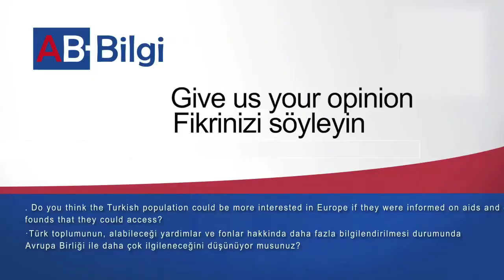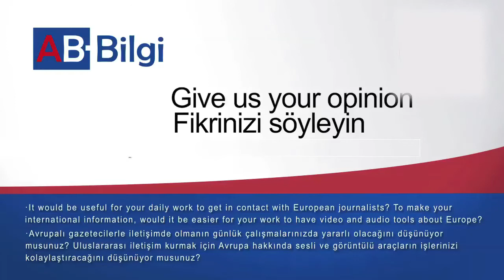Give us your opinion! Fikrinizi söyleyin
Are you a turkish or european journalist? Are you part of the civil society? Do you think the Turkish population could be more interested in Europe if they were better informed on aids and founds that they could access?
Ab-BIlgi: EU in Turkey - Approching the EU to citizens through journalists. AB Türkiye'de- Vatandaşlara Gazetecilerle Ulaşan AB